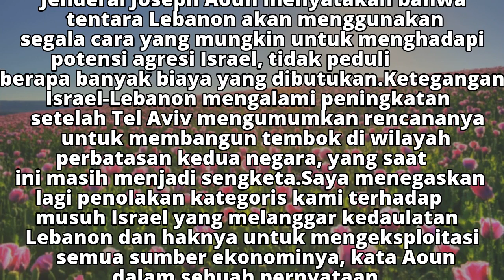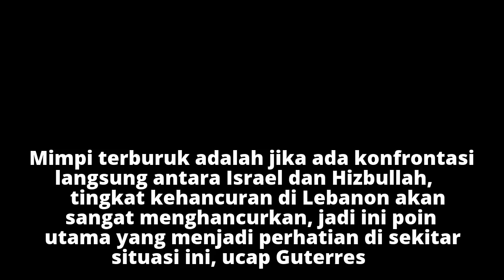Lebanon Tegaskan Siap Hadapi Setiap Agresi Israel